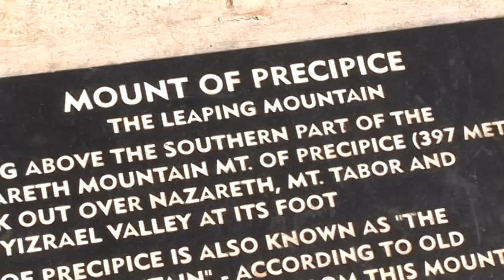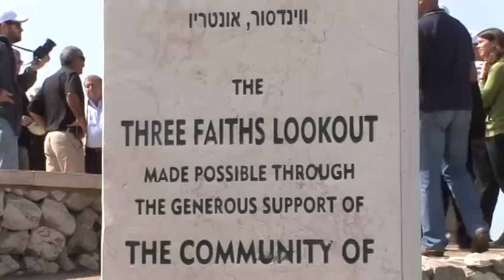The Gospel Trail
Form Nazareth to Capernaum, the Gospel Trail offers you a unique opportunity to discover and experience the places that were the heart of Jesus' ministry in the Galilee. By foot or by bike, you can follow the same paths described in the Bible and take in the wonderful picturesque landscapes.  When you come to the end of the Gospel Trail, you can sail on the Sea of Galilee.

Video of the ceremony organized by the Israeli Ministry of Tourism unveiling the new trail.   Video courtesy of the Israeli Ministry of Foreign Affairs.

Bishop Giacinto -- Boulos Marcuzzo

Latin Patriarchal Vicar for Israel, Nazareth

Members of New Life Community

Nazareth

Amir Moran

Project Manager, Gospel Trail